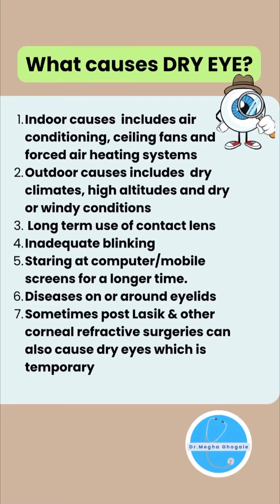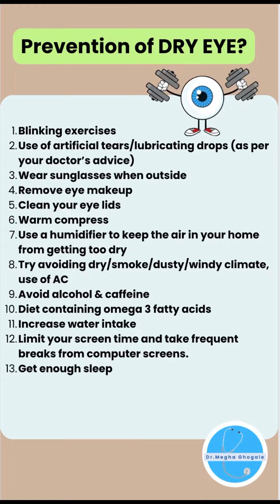DRY EYE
What is Dry eye?
When your eyes do not produce enough tears or if the tears dry up too quickly, it is termed as "dry eye"

What causes Dry eye?
I.Indoor causes includes air conditioning, ceiling fans and forced air heating systems
2.Outdoor causes includes dry climates, high altitudes and dry or windy conditions
3. Long term use of contact lens
4. Inadequate blinking
5.Staring at computer/mobile screens for a longer time.
6.Diseases on or around eyelids
7. Sometimes post Lasik & other corneal refractive surgeries can also cause dry eyes which is temporary

Prevention of dry eye.
1.Blinking exercises
2.Use of artificial tears/lubricating drops as per your doctor's advice
3.Wear sunglasses when outside
4. Remove eye makeup
5.Clean your eye lids
6.Warm compress
7.Use a humidifier to keep the air in your home from getting too dry
8.Try avoiding dry/smoke/dusty/windy climate, use of AC
9.Avoid alcohol & caffeine
10.Diet containing omega 3 fatty acidsIl. Increase water intake
11.Limit your screen time and take frequent breaks from computer screens.
12.Get enough sleep